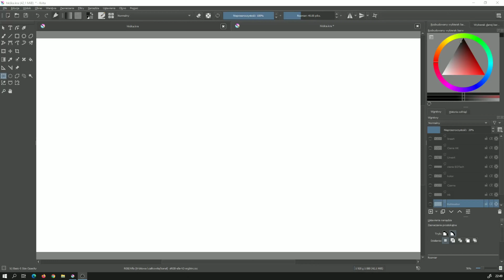HK-416 | ≈ 6 hours of work | Graphics tablet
I'm learning to draw on a graphic tablet, it's my 3rd job but it probably doesn't look that bad 😅

drawing this Hk-416 took me about 6h but the effect is decent 💪

Program: Krita
Tablet: Huion